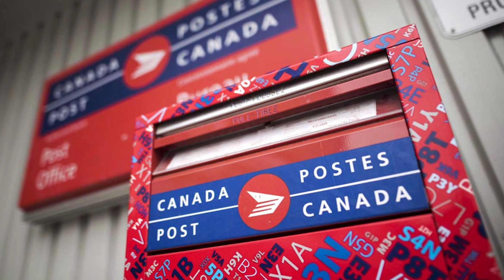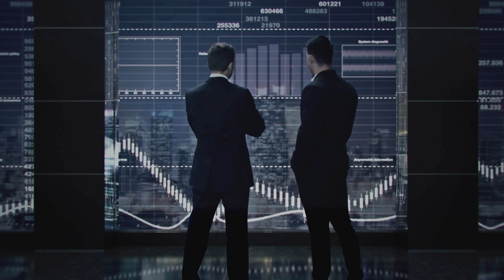Nietypowe zastosowania LEAN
W kontekście procesów i podejścia leanowego, bardzo często błędnie kojarzymy je ze środowiskiem produkcyjnym. Tymczasem lean to uniwersalne podejście, które z powodzeniem stosuje się w przedsiębiorstwach i organizacjach o różnym charakterze funkcjonowania. W tym wideo, przedstawiam kilka "nietypowych zastosowań lean w firmach i organizacjach, gdzie leanu nie spodziewalibyśmy się znaleźć.

To wszytko znajdziesz tym wideo

🌐 Kurs “System zarządzania jakością wg. ISO 9001:2015 - praktyczne podejście”

🌐 Kurs “Mistrz zarządzania ryzykiem - proces, metodyki, podejście zgodne z normami ISO”